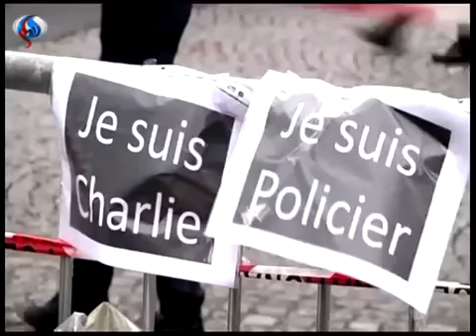&x202b;اوروبا تواجه ازمة الارهابيين العائدين من سوريا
اوروبا تواجه ازمة الارهابيين العائدين من سوريا